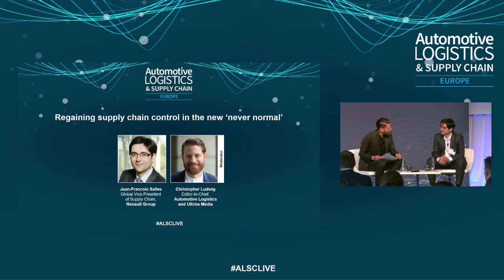How Renault is regaining control in the ‘supply chain of chaos’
Like other carmakers, Renault Group and the Renault-Nissan-Mitsubishi Alliance are facing disruptions and shortages across production and distribution networks from chip and material constraints, driver and logistics labour constraints, inflation, rising freight rates and geopolitical tensions ­­­­– just to name a few. The carmaker’s leading supply chain management executive, Jean-François Salles, talks in-depth about how Renault is digitalising systems, using data analytics and AI, partnering more closely with logistics providers and using alternative fuels to achieve sustainability targets.

In a supply chain facing a ‘new never normal’ and ongoing chao, Salles offers clear steps for regaining control and using supply chain management and S&OP to influence long-term decisions across the company.

Featuring
Jean-François Salles, Vice President, Supply Chain, Renault Group

Moderator
Christopher Ludwig, Editor-in-Chief, Automotive Logistics and Ultima Media